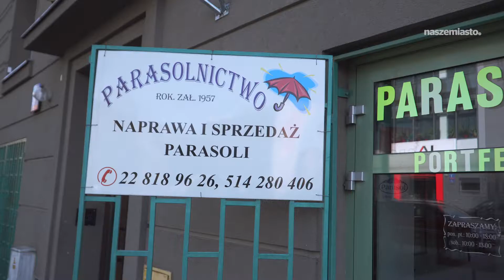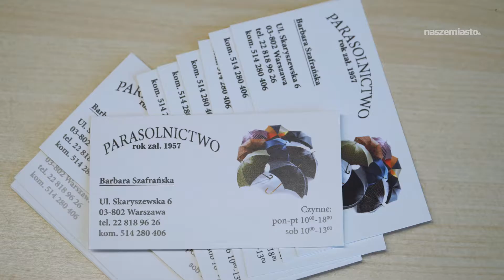MAGICZNE MIEJSCE W WARSZAWIE. Tu naprawisz swój parasol lub nadasz mu nowy wygląd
W niewielkim zakładzie parasolniczym przy ul. Skaryszewskiej 6, pani Barbara Szafrańska zajmuje się robieniem nowych i naprawą starych, zepsutych parasolek. Na półkach znajdziecie tu kilkadziesiąt różnych parasoli - małych i dużych, automatów, półautomatów i ręcznie otwieranych. Wybór jest bardzo duży. Więcej